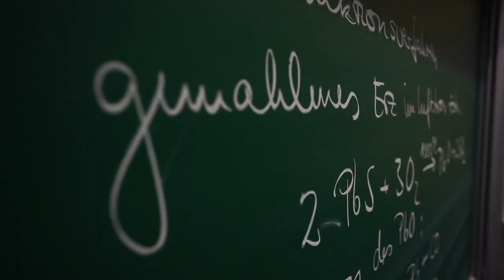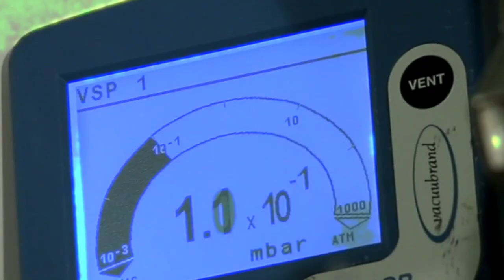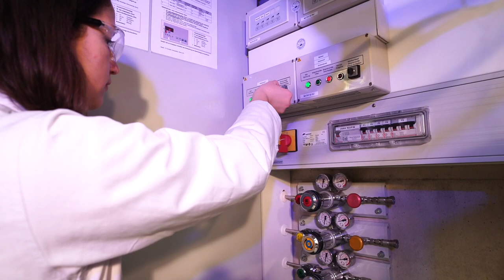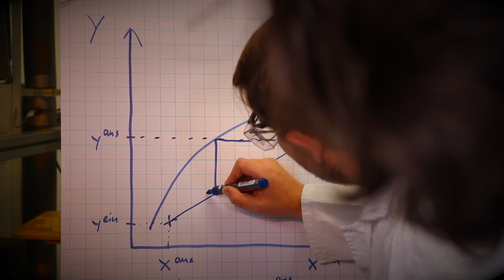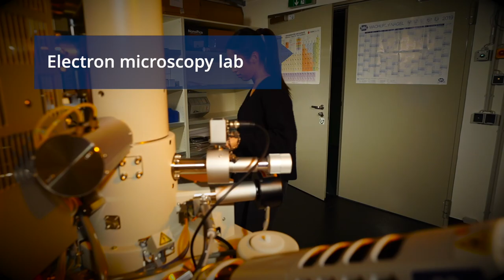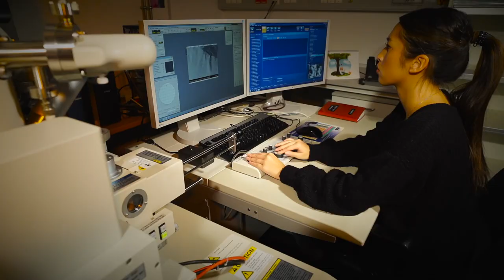study Inorganic Chemistry at TU Dresden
The study of chemistry at the TU Dresden is divided into several departments, one of which is inorganic chemistry. Whether it's experimental lectures, operating analytical equipment or working in laboratories - it never gets boring here.